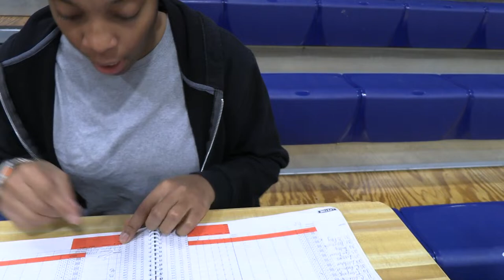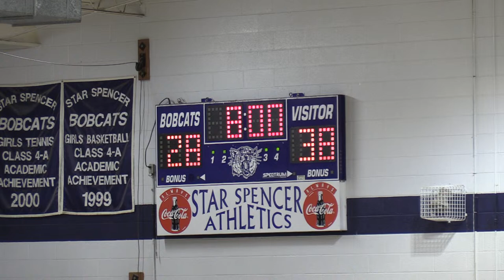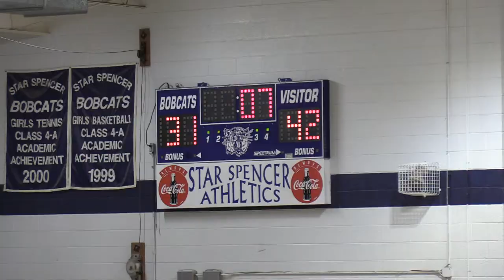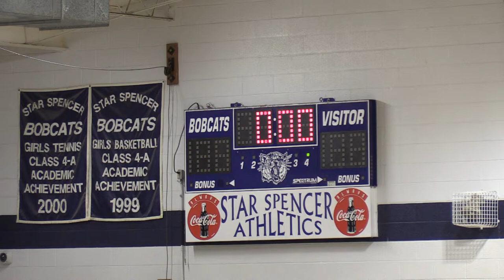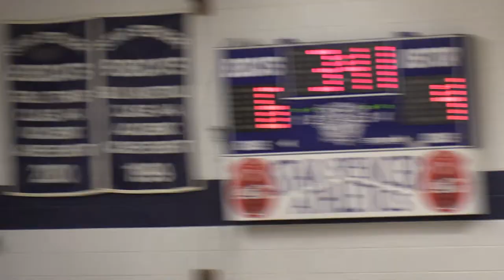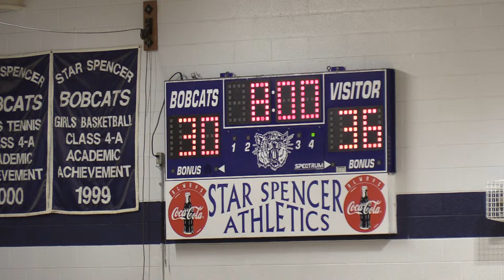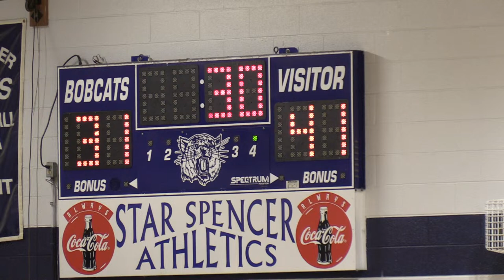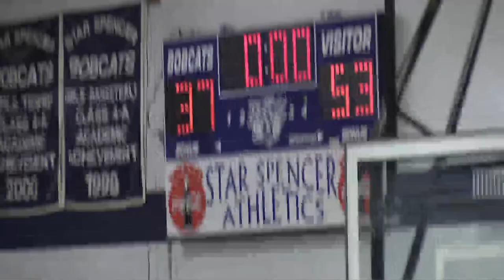Heritage Hall Vs. Star spencer Boys and Girls action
Star Spencer High School Host Heritage Hall at the Johnson and Johnson Field house